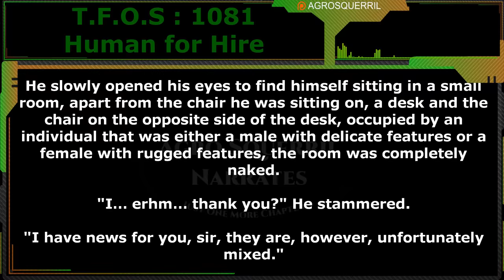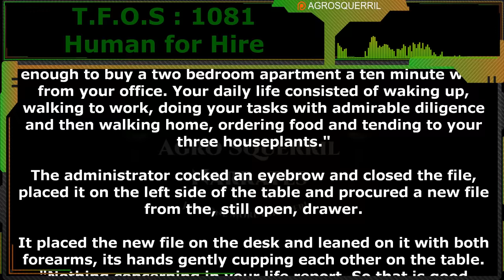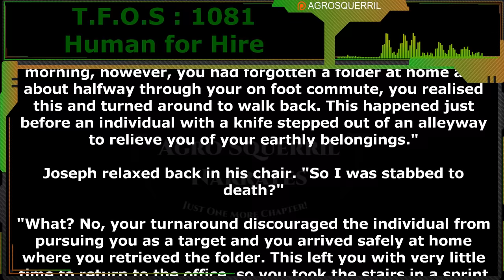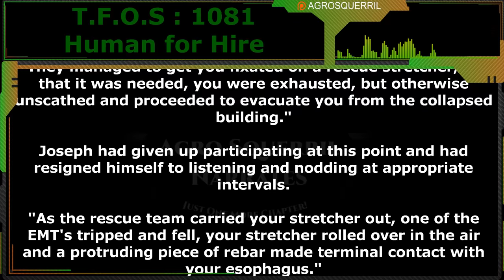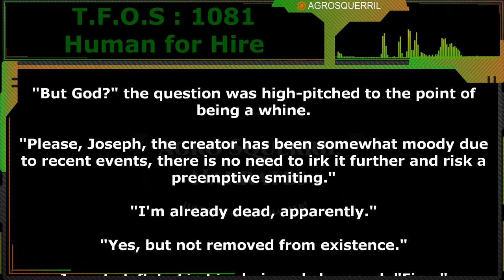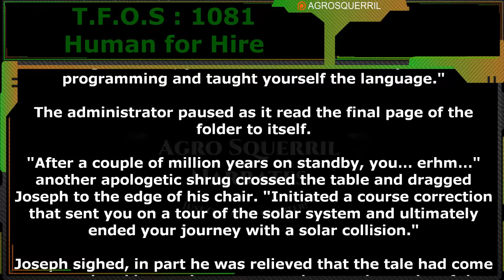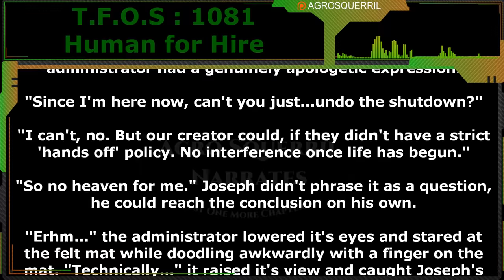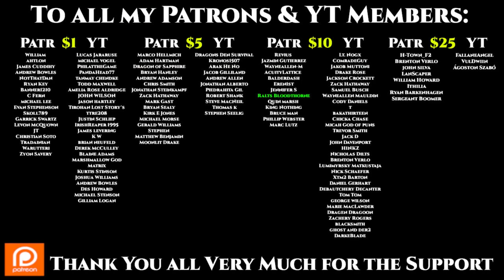Human for hire by Zephylandantus | Science Fiction | HFY | TFOS1081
Thank you to Tier 4 and 5 Patreons and Channel Members:
Brenton Verlo
ithilia
H-Town_F2
john silva
LanScaper
William Howard
cat crab lobster
Datamagnet
John Shafer
Mezec
Ágoston Szabó
Germanchemist
Astraya the Dreamer
Ágoston Szabó
VulDwiin
FallenAngeI
Bob TheDragon

{TimeStamps}
00:00 Intro
00:40 Human for hire by Zephylandantus